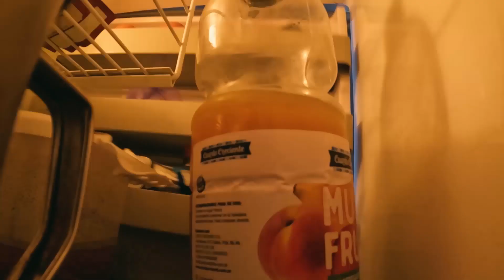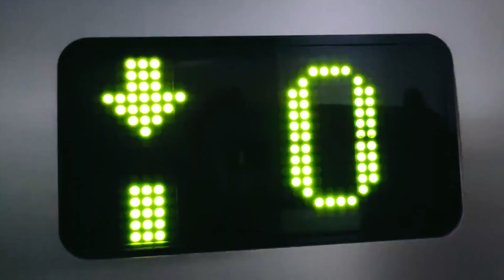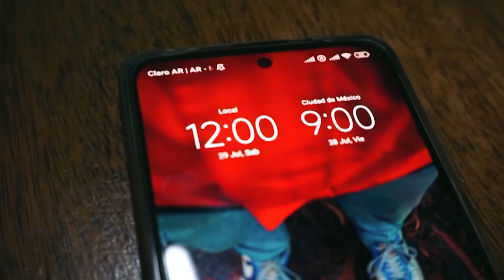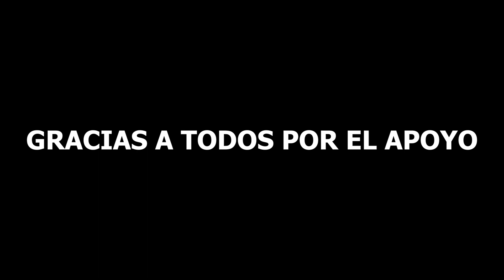⌛El TIEMPO Pasa RÁPIDO⏱️ // Mi Cumpleaños🎉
🎥VAGO MEXXA FILMS 🎬                                                          🔴PRESENTA►

¡CONOZCAMOS EL MUNDO JUNTOS! - Ayudame a continuar con esta travesía.

NO TE PIERDAS LOS EPISODIOS ANTERIORES DE LA SERIE
             🌎🚶🏻 "MOCHILAZO POR SURAMERICA"🎒🌎

                                             👍🏻¡ES GRATIS!👍🏻

                        📷¡SUBO CONTENIDO TODOS LOS DÍAS!📷

¿De dónde saco mi musica?

¿Que equipo de grabación utilizo?
🎥Sony a6000
📷GoProHero10
🚁Drone DJI MINI 2